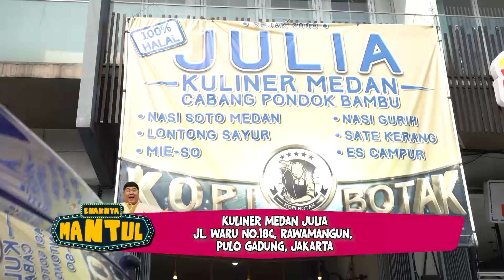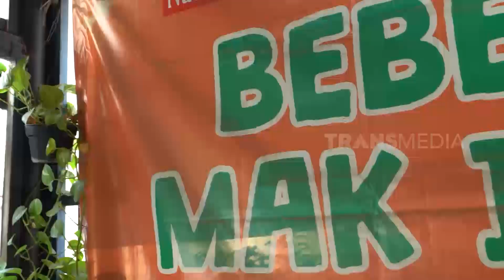[FULL] KENTA KULIENRAN BARENG DEVINA KIRANA | ENAKNYA MANTUL (02/07/22)